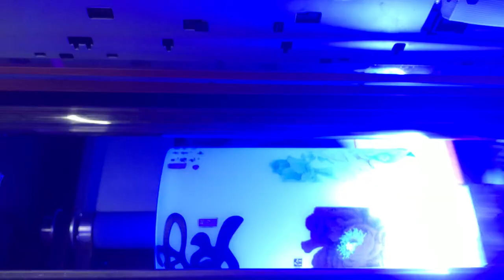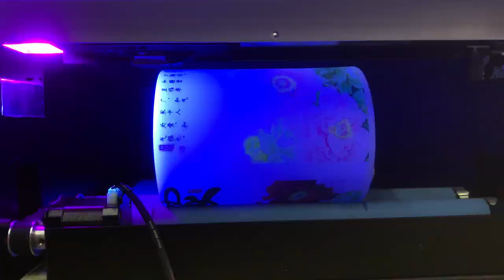Bar Ambient Light UV Printer EraSmart